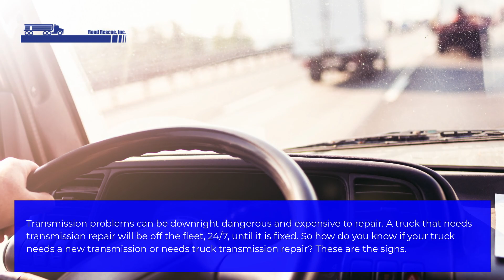Key Signs That Your Truck Need Transmission Repair | Road Rescue Inc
Transmission problems can be downright dangerous and expensive to repair. A truck that needs transmission repair will be off the fleet, 24/7, until it is fixed. Companies like ours that offer 24/7 truck repair see a lot of trucks that come in with transmission issues. So how do you know if your truck needs a new transmission or needs truck transmission repair?  Watch the complete video.